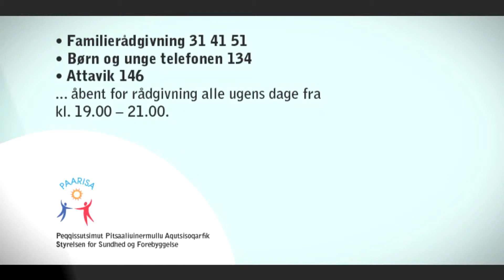Paarisa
Styrelsen for sundhed og forebyggelse